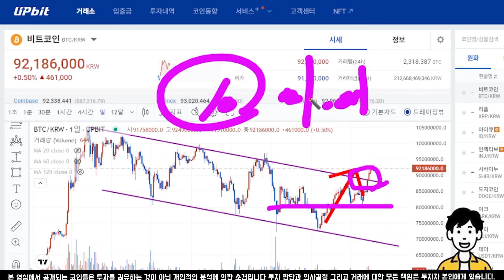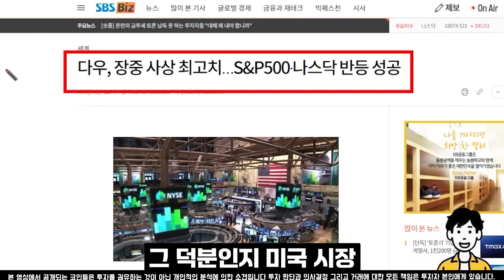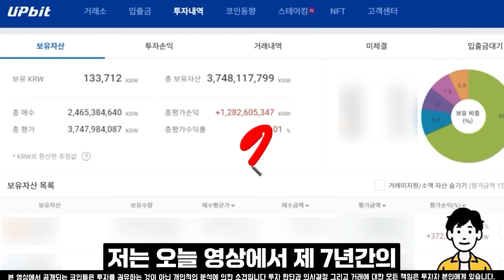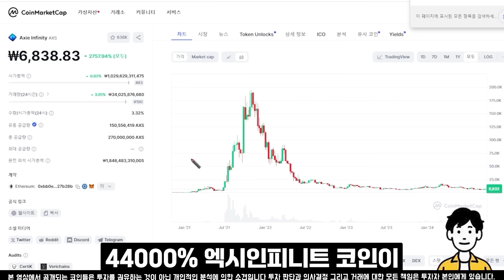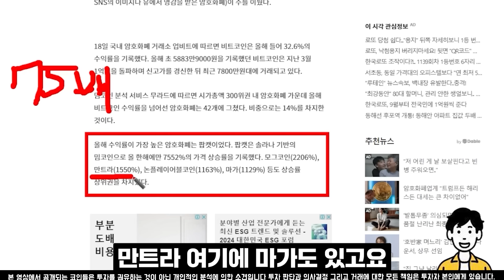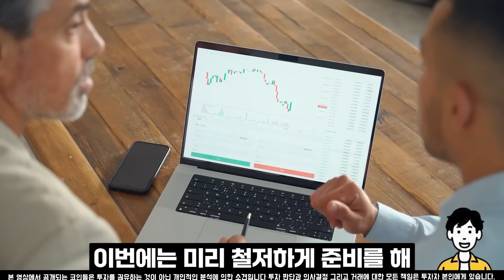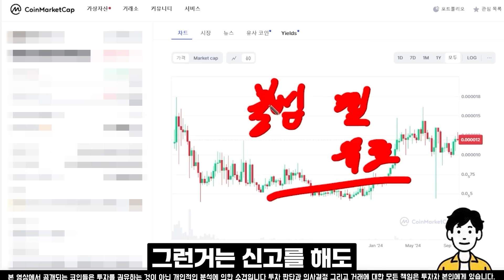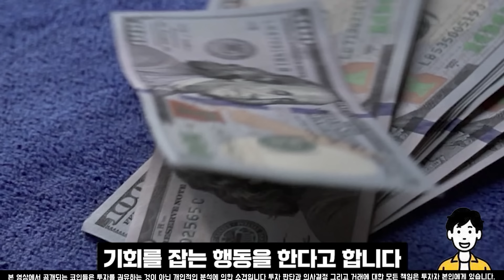[비트코인 전망]금 시대는 끝났다 앞으로 3억 전성시대가 옵니다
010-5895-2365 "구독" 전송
또는 하단링크 클릭